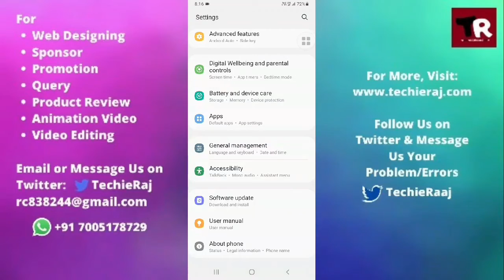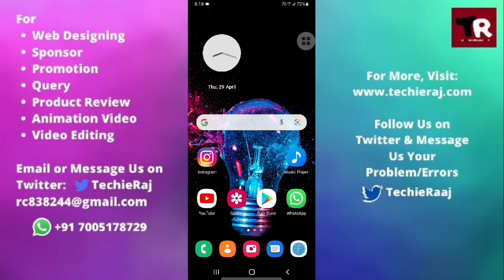Samsung On5 Pro Battery Not Charging Problem Solved